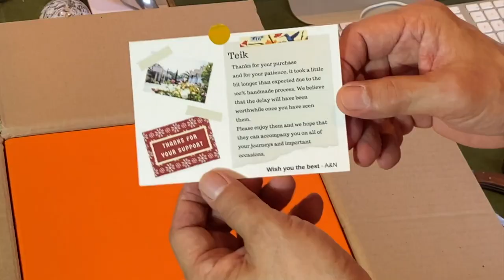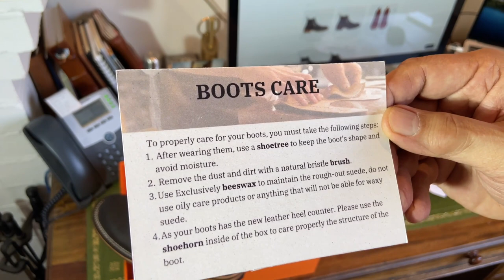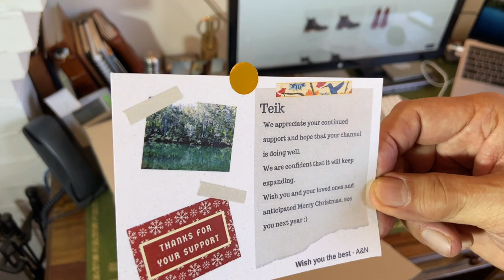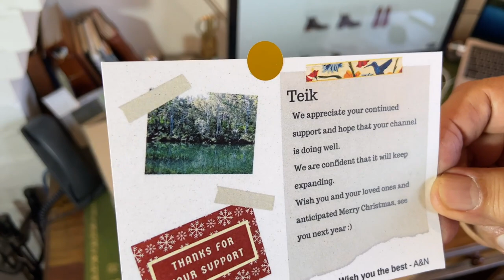Unboxing TWO Bordon Colombia Isidro Boots - waxed suede, Wedge sole and Commando Sole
I’m excited to receive and unbox two new pairs of boots from Bordon Colombia. Unlike the Tukano boots I reviewed earlier, these Isidro boots are Bordon’s first Chelsea boots.

Chapters
00:00 Introduction
00:27 Christmas Message
01:43 Unboxing
10:07 On Feet
12:59 Bordon Colombia
14:09 Summary

I am a Management Consultant in real life but in my Bootlosophy channel, I make videos about boots and all things boot-related. This channel posts reviews of boots, unboxing of new boots, and follow-up reviews, and in doing so, may explore the philosophy of the brands from time to time!

I have owned boots for decades, but to be honest I have owned them as functional pieces of footwear. It wasn't until early 2020 when COVID struck that I started online shopping for boots to an obsessive degree. I love the aesthetic of boots and I love finding out more about how they are made. I now own an insane number of boots, and one day I may sell some of them (just not right now).